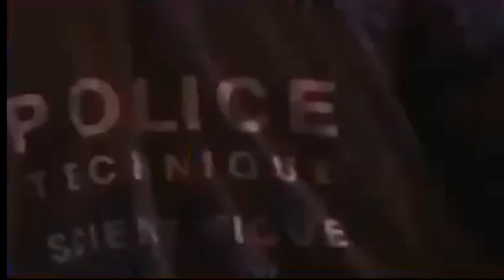MİT OFFICIALS WHO WERE CAPTURED BY PKK CONFESSED TO PARIS ASSASSINATION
Two top Turkish intelligence officials who were captured by the PKK have reportedly made confessions about the killings of three PKK administrators in Paris. Turkish intelligence officials’ statements are video recorded. Two top Turkish intelligence officials who were captured by the PKK have reportedly revealed that the killings of three Kurdish women in Paris planned by Turkish intelligence agency. According to a video released by pro-Kurdish Fırat news agency (ANF), Turkish intelligence officials says Ömer Güney who assassinated three PKK administrators in Paris ordered by Turkish Intelligence Organisation (MİT) in Ankara.